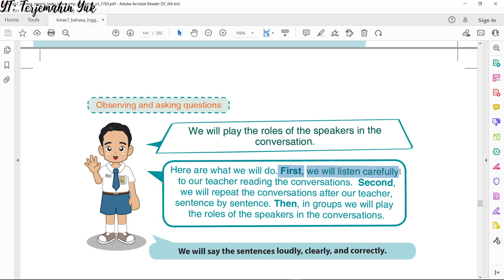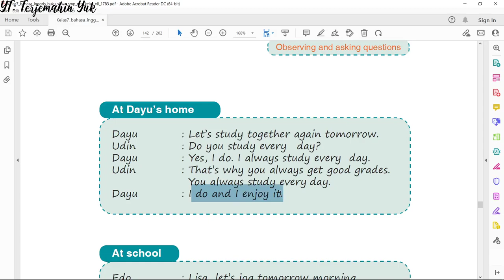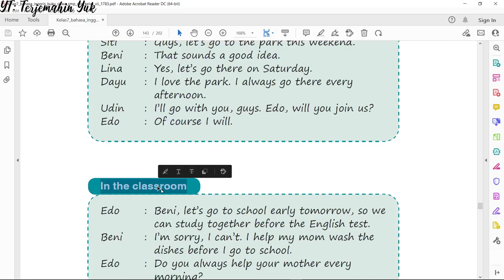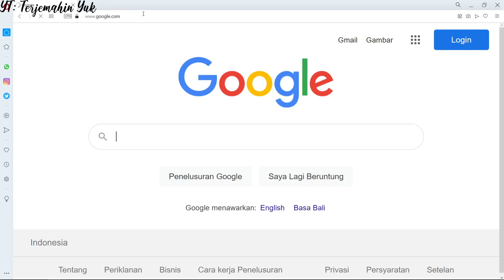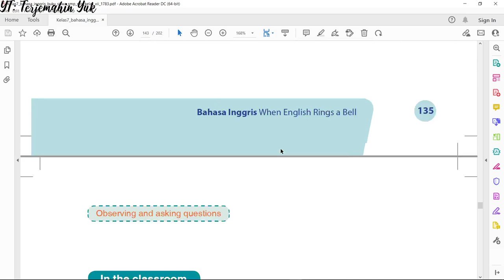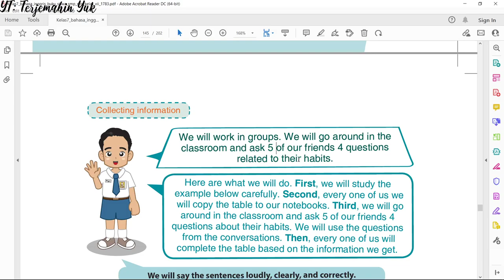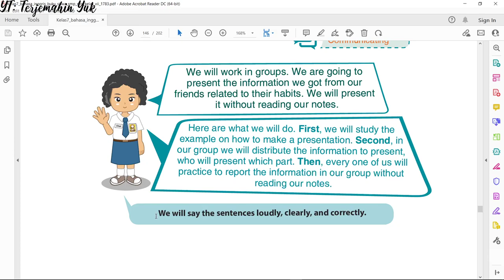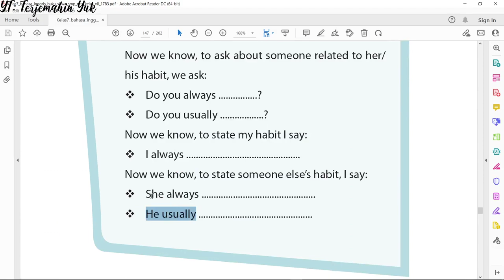Terjemahan Bahasa Inggris SMP Kelas 7 hal. 134 - 140 Kurikulum 2013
asking someone habit, to state my habit and to state someone else's habit.